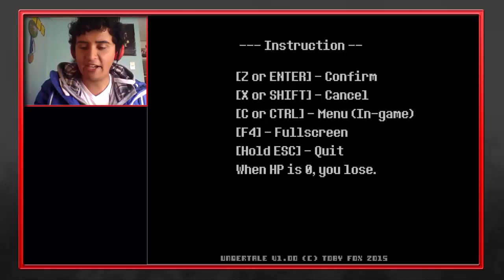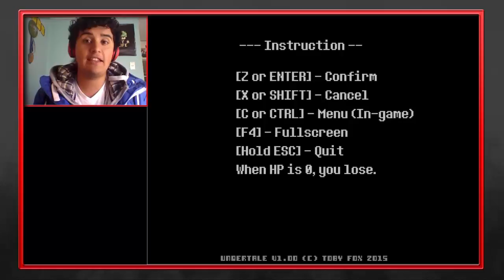De Aventuras: Undertale - Parte 1: ¡Soy Bueno!